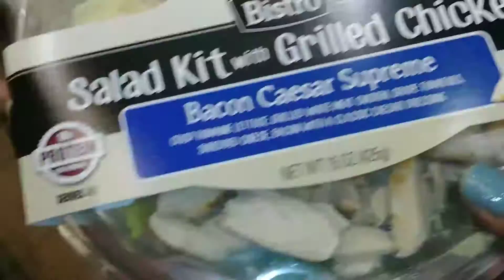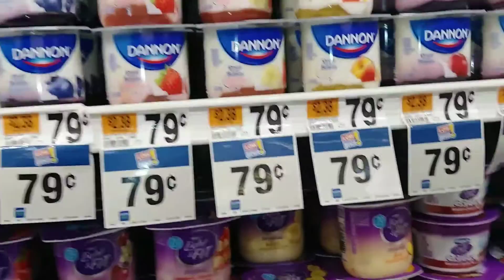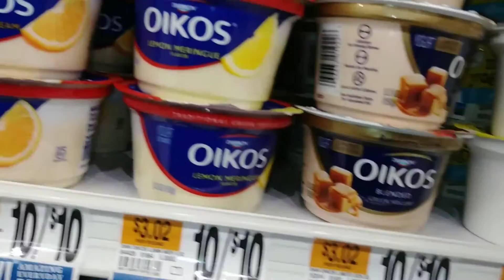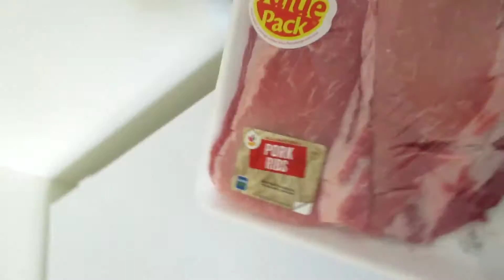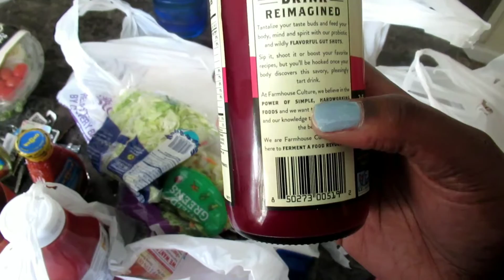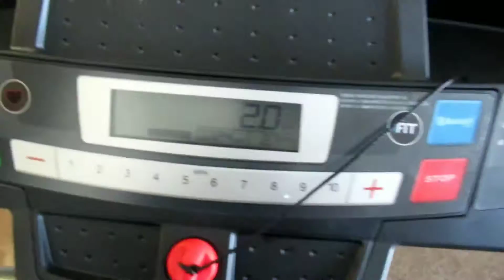Worst thing I tasted in my life!!!!!!